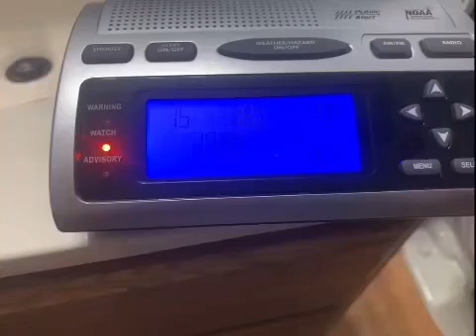Weather Radio Scroll On The Severe Thunderstorm Watch